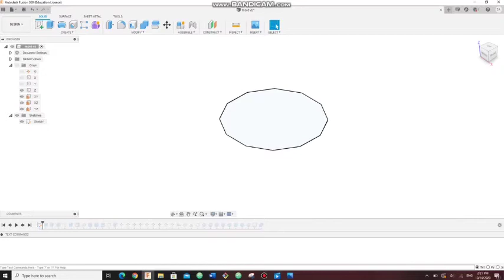molding design on fusion